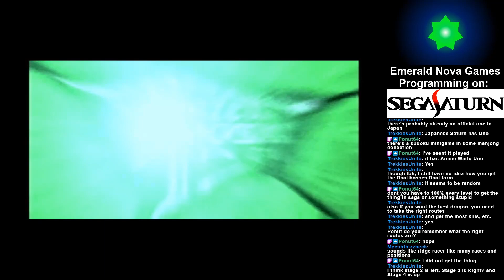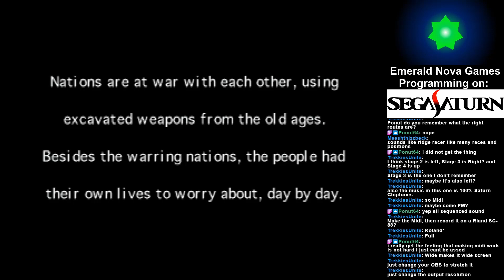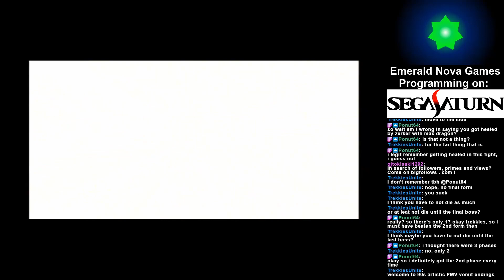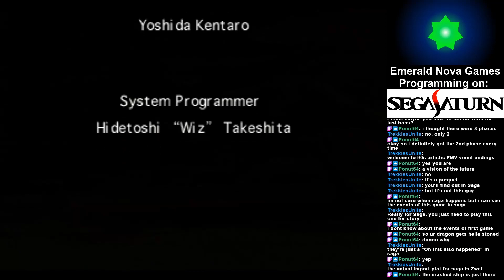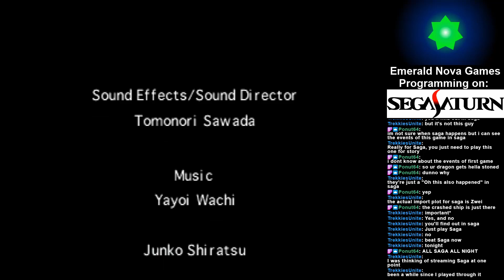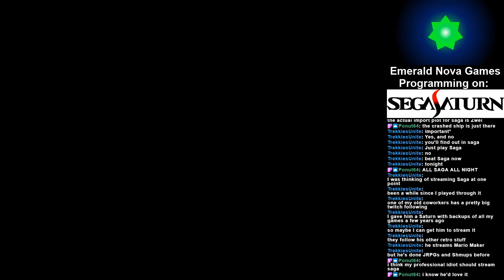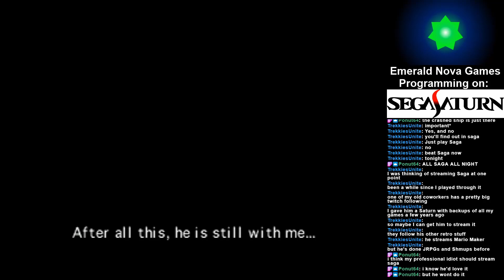[Game Night] Panzer Dragoon Zwei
Lat's play Panzer Dragoon Zwei!